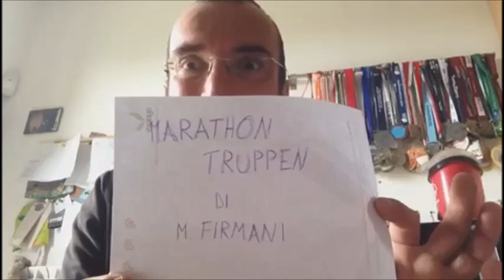video pacemaker Maratona Internazionale di Roma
Il pace maker, lo dice il termine, è quello che FA IL PASSO. Invece spesso si preoccupano solo del tempo finale, giusto per non fare la figuraccia con chi gli ha regalato il pettorale. Che molti atleti li seguano con fiducia (spesso sono alla prima esperienza), non gliene frega poi molto. Insomma scroccano e basta.
Come si diventa pace maker? Bisogna conoscere, stare nel giro. E come vedremo, i criteri di selezione non sono solo lassisti, sono proprio invertiti!! C’è una selezione al contrario: non importa che tu sia un menefreghista, irresponsabile e scorretto: appartieni alla mia parrocchia, quindi sei ok.
Un certo Sciascia ebbe a dire che è questo il suolo fertile su cui cresce la MALAPIANTA della MAFIA. Non abbiamo paura ad affermarlo: il mondo del running, nel prossimo decennio, dovrà fare i conti con la mentalità mafiosa che lo pervade. Vi raccontiamo, in questo video, di un esempio davvero eclatante. A noi ribolle il sangue. E a voi?